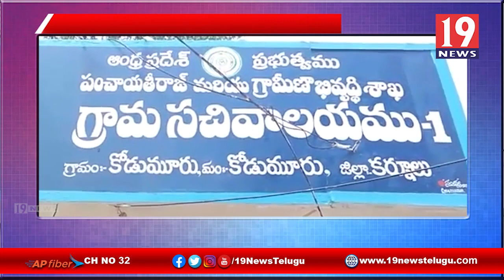కర్నూలు జిల్లా కోడుమూరు మేజర్ గ్రామ పంచాయతీ ఎన్నికల్లో ముగ్గురు సర్పంచ్ అభ్యర్థులు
కర్నూలు జిల్లా కోడూరు మేజర్ గ్రామ పంచాయతీ ఎన్నికల్లో ముగ్గురు సర్పంచ్ అభ్యర్థులు | 19 Newstelugu